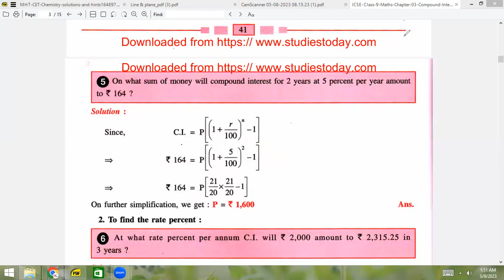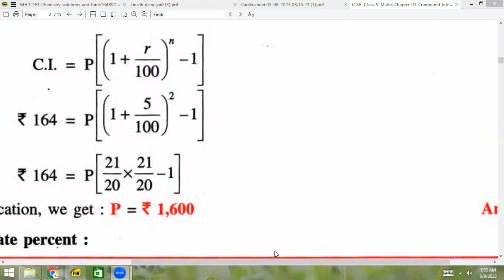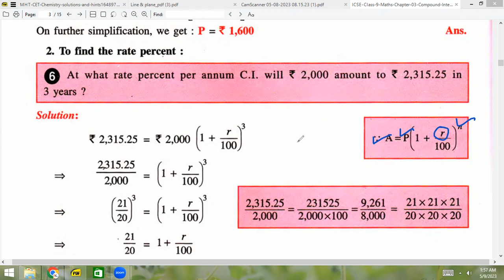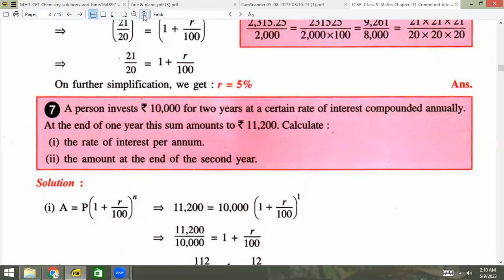icse 9 compound intrest part 1